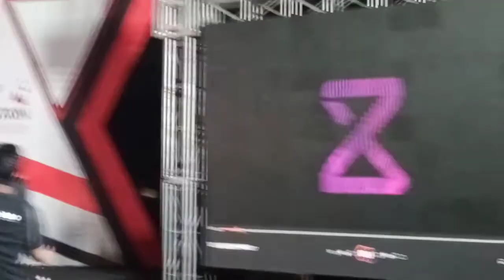Meet our speakers: Miftah Ismail Pakistan's Minister of Finance as of 2022.ZINDIGI FUTURE FEST 2022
PANEL DISCUSSION ROAD MAP TO THE FUTURE BY DR.MURTAZA SYED DUPTY GOVERNOR STATE BANK, TARIQ MALIK CHAIRMAN NADRA, IMRAN HALEEM SHAIKH  NOMAN COO JS BANK, AZHAR JS BANK. PAKISTAN DIGITAL BRANCH LESS BANKING AND DIGITAL ACCOUNT ZINDGI FUTURE FEST 2022 DAY 3

Meet our speakers: Miftah Ismail is a Pakistani politician and political economist who is currently serving as Pakistan's Minister of Finance as of 2022. He has also served as the Federal Adviser on Finance, Revenue, and Economic Affairs, chairman of the Pakistan Board of Investment , and an economist with the International Monetary Fund.

FutureFest is an admixture, a festival a la grande, spanning over 3 days hosting 4 conferences, an innovation exposition, and a blended lineup of Pakistan's most noted tech startups, entrepreneurs, investors, brainiacs, techies, artists, and netizens. Add to this leadership from the public and professional spaces, and our Fest is about to pack a punch. Straight into the future. Pakistans' future is led by Pakistans tech.
What are we serving on the festival menu? You name it and we got it. We intend to house 30,000+ expected attendees, showcase 250+ world-class speakers, 100+ stall installations by exhibitors, and a chance to enjoy well-curated unlimited networking and 20 some activities crafted to make the conferences an experience apart. What else? Yes, there's more. 150+ guests are flying in from around the country, region, and world. A guest list that boasts top VCs and entrepreneurs.. and that's not even the end.

Let's talk about eCommerce business opportunities -Let's Train people to increase the skillful workforce in the field of eCommerce -Support young entrepreneurs to get their business to the next level -Share your million dollar ideas to help others improve their productivity -Share your experience and Give expert Ideas -To contribute our share to building a prosperous economy earning more Dollars -Lift each other up to build a prosperous and growing society -Help us make this platform beneficial for every entrepreneur
Build your own eCommerce Website and Earn in Dollars in Pakistan! Enroll

Triple Treat, Amazing Learning
Multi-Millionaire Businessman, and Investor. Educating the young on how to make money, learn skills & become valuable.
Hey! I love to share my life journey, thats more about struggle, adventure and fun. Wait!

Imran Haleem Shaikh
Chief Operating Officer at JS Bank

Shafiq Akbar
Chairman Imarat & Graana.com

Amer Hashmi
Chairman, Special Technology Zones Authority (STZA)

Noman Azhar
Chief Digital Officer, JS Bank

Salaal Hasan
Director / Venture Capital at JS Group

Faisal Aftab
Co-Founder of Zayn Capital

Fatima Mazhar
Chief Operating Officer at COLABS

Kyane Kassiri
Early Stage Investor Target Global

Robin Butler
Partner & Head of Impact at Sturgeon Capital

Motaz Nofal
COO BitOasis

Haseeb Awan
CEO Efani Inc (founder of Bitcoin ATM)

Jimmy Nguyen
Founding President BSV Blockchain Association

Jon Sheppard
Chief Technical Officer Sadapay
Dedicated to using technology to pave the way for the future of Pakistan, Zindigi Future Fest is coming to Pakistan.

It is a 3-day tech festival and expo, bringing together the best of Pakistan’s tech startups, investors, tech professionals, innovators, policymakers, and public and private sector visionaries, combined with performances from top Pakistani artists, scrumptious food, and fun activities.

The event is hosting 50+ international guests including the world’s top investors and entrepreneurs and is sponsored by some of the world’s leading companies for the first time in Pakistan including Binance, Epic Games, KuCoin, and more than 200 partners/sponsors.

The sponsors and partners include Zindigi by JS Bank, Quixel, Bookme.pk, Lakson Venture Capital, Mobilink Microfinance Bank Limited, Google Developers, Payoneer, Careem, Swvl, S&P Global, and McDonald’s, to name a few.

This event will be home to 50,000+ attendees, 300+ world-class speakers, 100+ exhibitors, and 20+ activities all wrapped up in 4 mega conferences covering 40 industry verticals.

The four mega conferences will include the Startup Grind Conference, E-Commerce Conference, Developer Conference, and FreelanceFest by Pakistan Freelancers Association (PAFLA).
According to organizers, funded startups, tech companies, innovators, venture capital and private equity firms, policymakers, public policy stakeholders and key startup journalists will join the startup grind conference